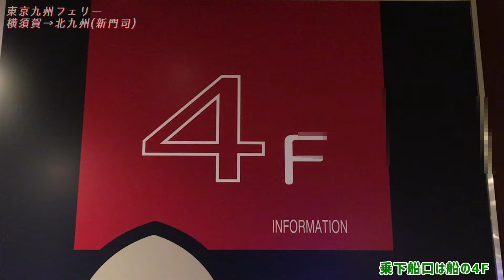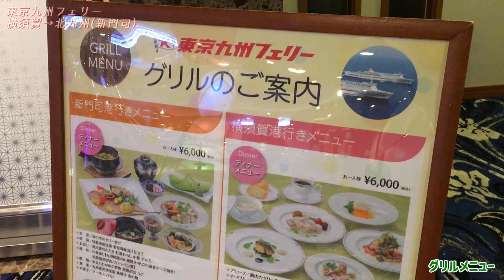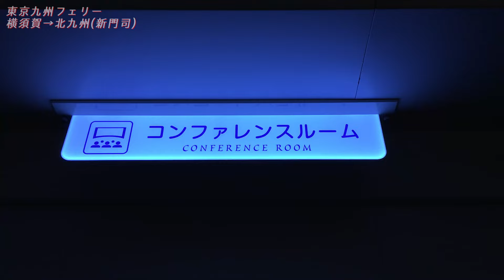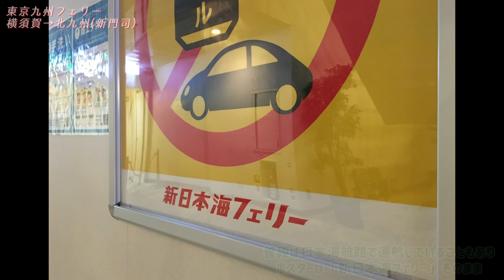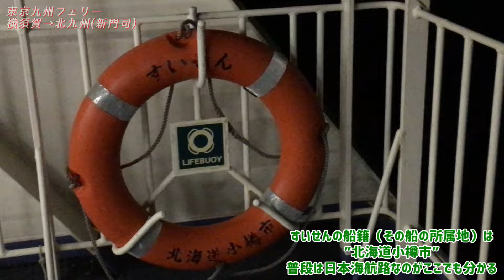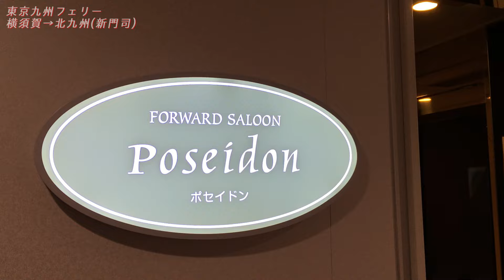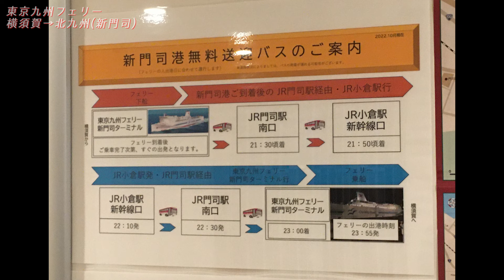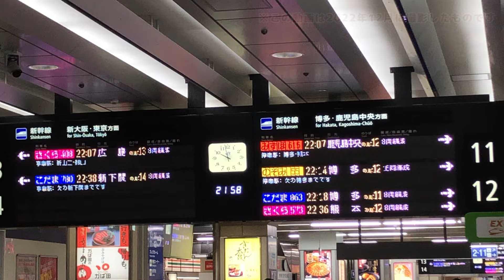【21時間】関東から船で九州へ！東京九州フェリーに乗船！〈横須賀→新門司〉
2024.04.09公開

※この動画は2022年12月に撮影したものです。現在と情報が異なる場合があります。

東京九州フェリーで神奈川県の横須賀から福岡県北九州（新門司）まで乗船した際の動画です。
ほとんど揺れることもなく快適な船旅でした。

徳島経由のオーシャン東九フェリーが35時間かかることを考えるといかに速いかよく分かります。

★関連動画
【35時間】オーシャン東九フェリー「どうご」で東京から北九州・新門司へ！